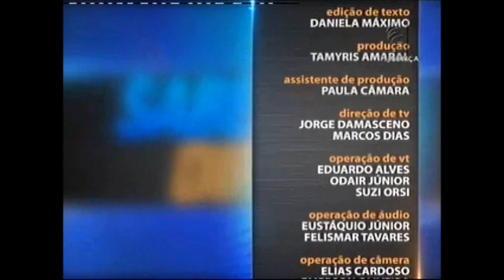Saber Direito Aula - Processo Civil - aula 5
O Saber Direito desta semana aborda um tema relacionado ao novo Código de Processo Civil: a intervenção de terceiros. O curso atualiza os estudantes a partir das mudanças ocorridas no texto do CPC, que entrou em vigor em março deste ano. Leia a íntegra da sinopse